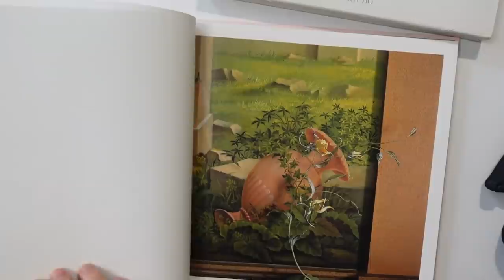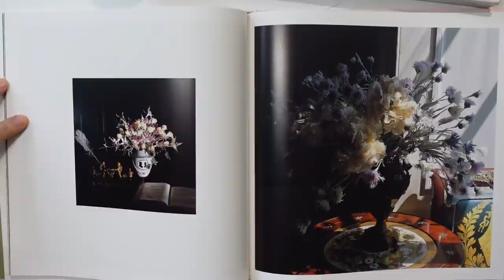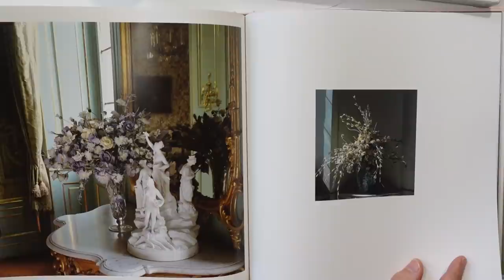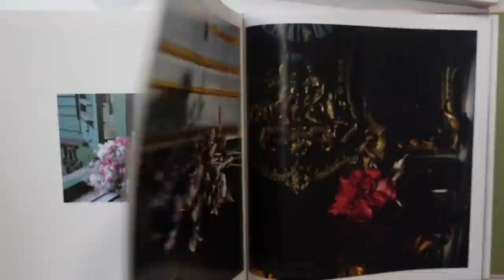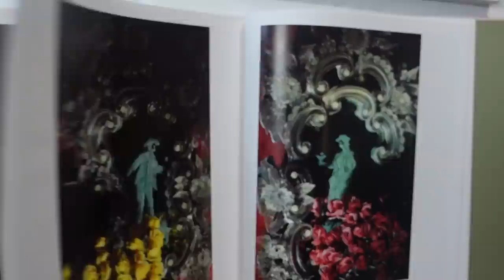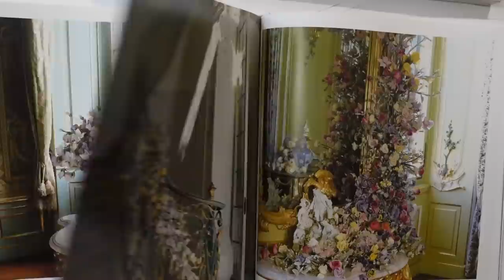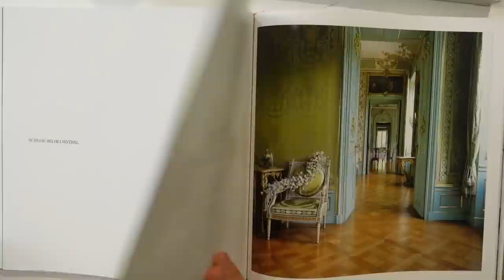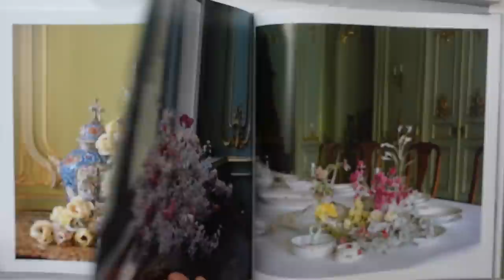1週間でプロカメラマンになった藤田一咲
写真生活